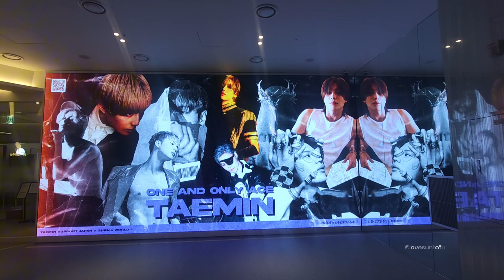태민 TAEMIN 샤이니 케이포유타운 GUILTY 홍보 영상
TAEMIN GUILTY

Ktown4U Coex  3F